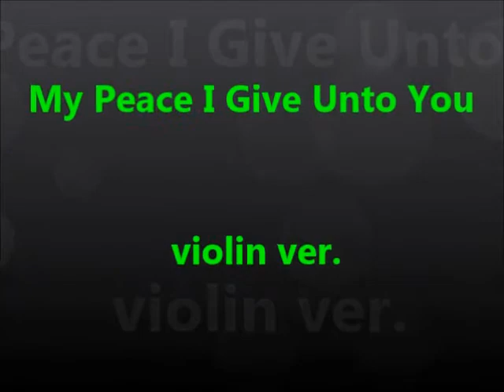평안을 너에게 주노라 My Peace I Give Unto You violin ver.(Practice ver.)